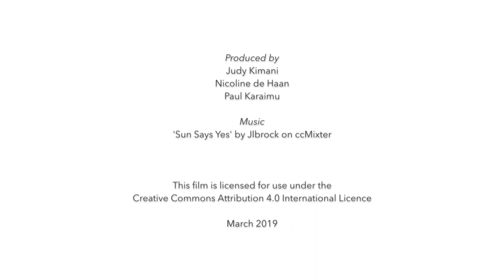Gender in livestock development: Rupsha Banerjee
Rupsha Banerjee, social scientist at ILRI, shares her ‘aha’ moment when she really understood the central importance of women in livestock development. This film was produced to mark the International Women’s Day 2019 which is themed ‘Think equal, build smart, innovate for change’.